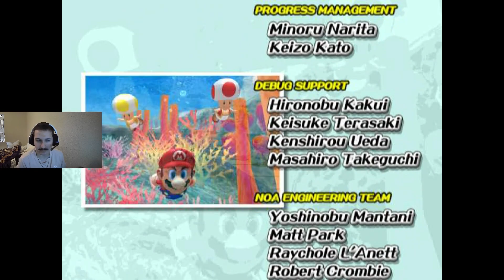Super Mario Sunshine: The Movie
yipee one of my fave games eva